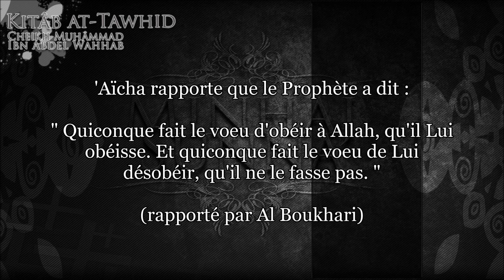KITAB TAWHID 12/67 Le vœu pour un autre qu'Allah fait parti du polythéisme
kitab tawhid - ch12 Le voeu pour un autre qu'Allah fait parti du polythéisme

islam coran Quran koran sunna sounna souna sunnah prophète prophet kitab tawhid livre unicité mohamed abdelwahab wahabite salafis salafiste ALLAH mohamed kitab minhaj sunna salafs salih ahmad musulman sunnite chiite